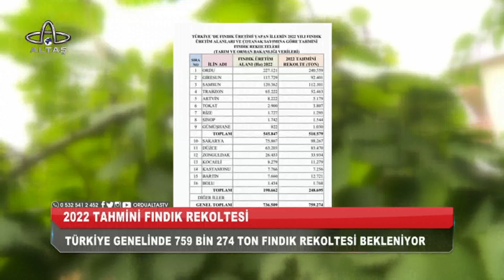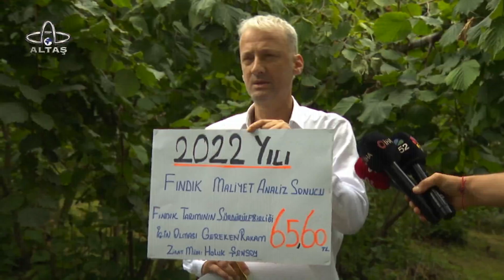Ordu Altaş Tv Ana Haber | 20 Temmuz 2022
Ordu’ya ve Türkiye’nin gündemine dair günün en sıcak ve çarpıcı gelişmelerini bulabileceğiniz; güvenilir, tarafsız ve kaliteli haberin adresi Altaş Ana Haber; izleyicileriyle buluşuyor. Sıradanlaşmış bültenlerden çok daha farklı, interaktif bir sunum ile izleyiciye aktarılan Altaş Ana Haber, her gün 18.30’da Altaş TV’de.